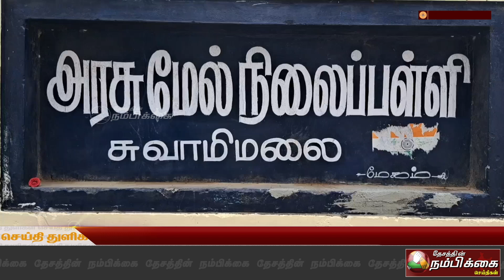அரசு மேல்நிலைப் பள்ளியில் 19 லட்சம் மதிப்பீட்டில் புதிய 3 வகுப்பறைகள்முப்பெரும் விழா நடைபெற்றது